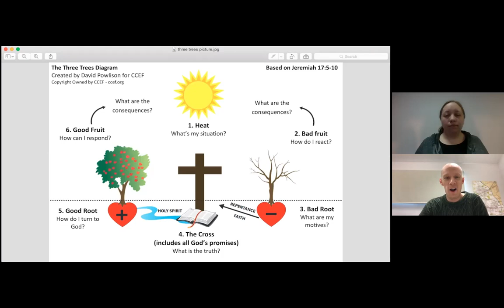How Christians grow | Midweek Online | 14th January 2021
Why is just trying to change our behaviour so frustrating? How does digging deeper into our hearts help us apply the gospel to really day-to-day issues we all face? How would understanding how Christians grow shape us as a church family? Join us for a conversation between Rob and Emily to find out.